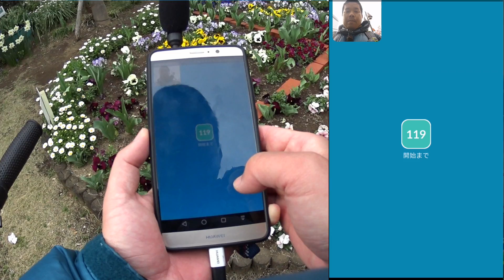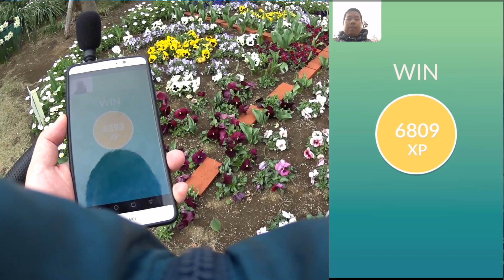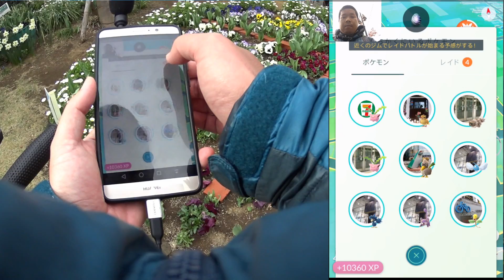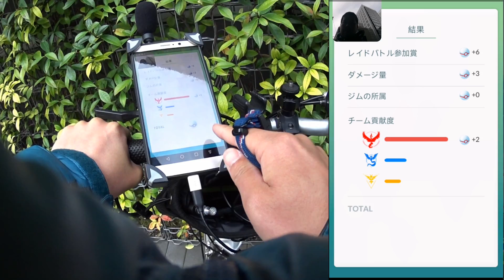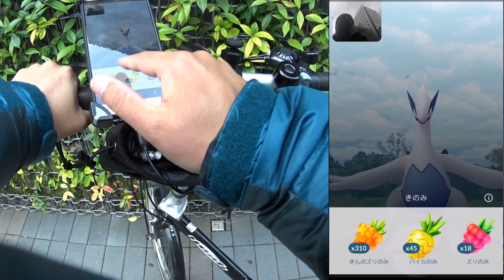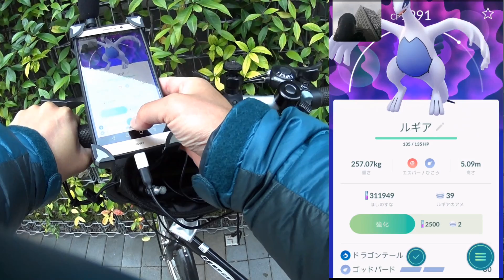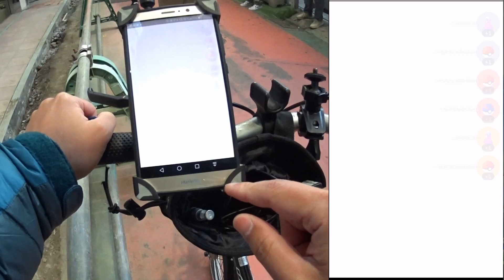【ポケモンGO】ヒコボンの逆襲 パート3(最終回) ミラクル起きる！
ヒコボンの逆襲 パート3(最終回)になります。
ミラクル起きます。